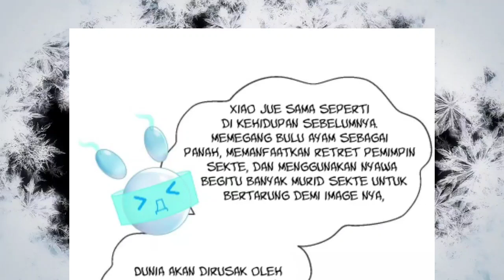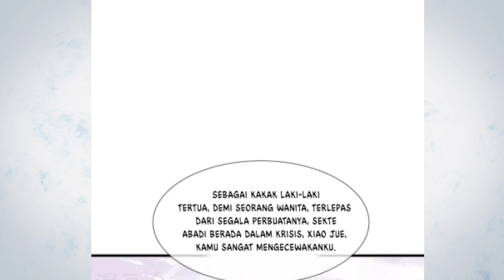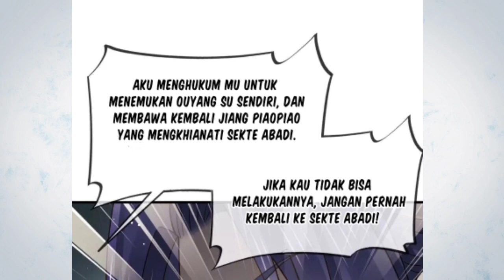[INDO] Si Cantik Menyelamatkan Pahlawan ™ Supreme AI System Chapter 64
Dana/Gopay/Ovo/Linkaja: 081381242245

COPYRIGHT / LICENSING